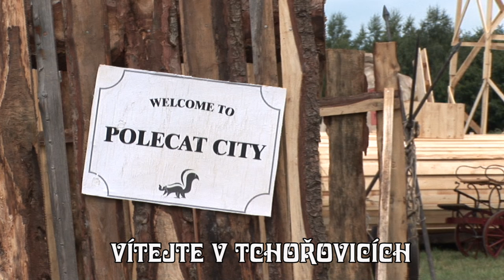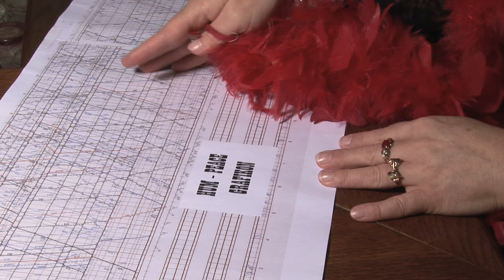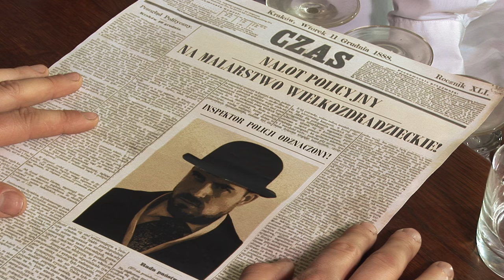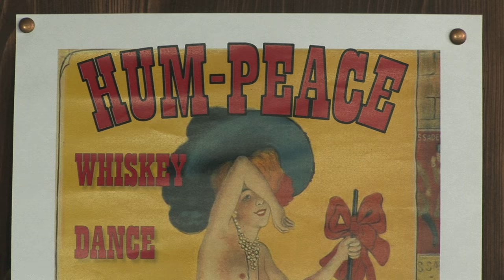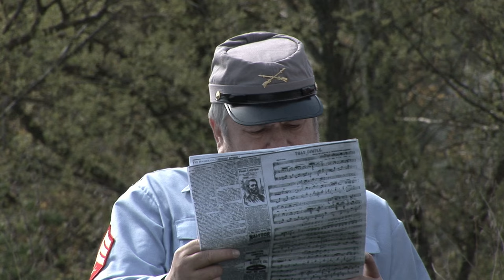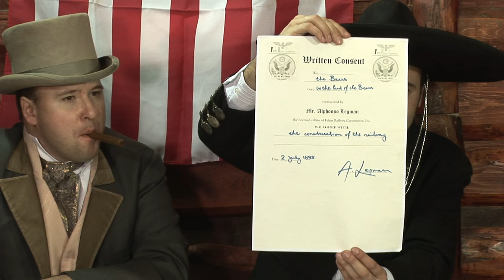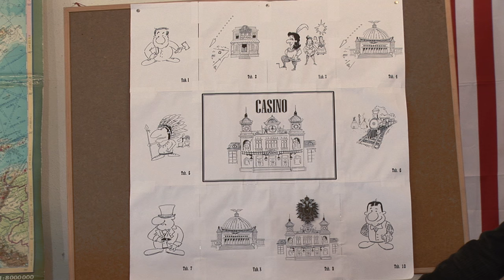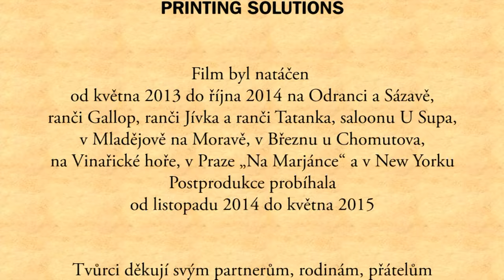Western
První rakousko-uherský western